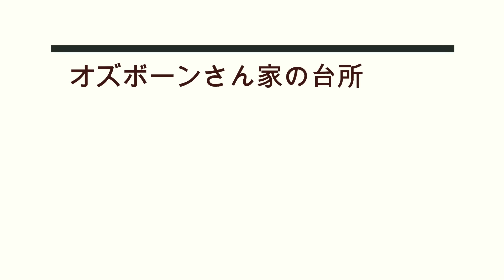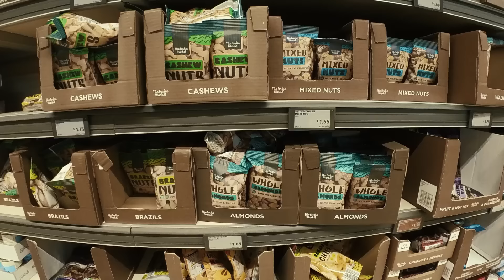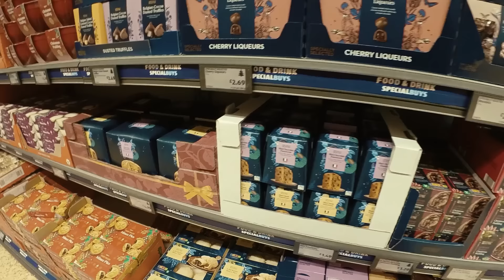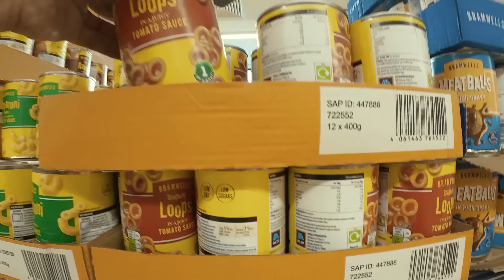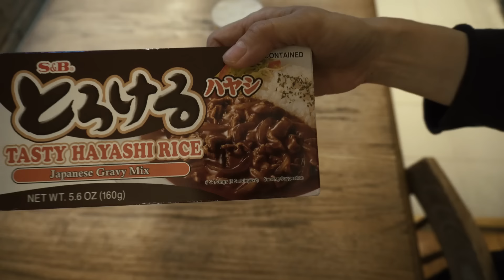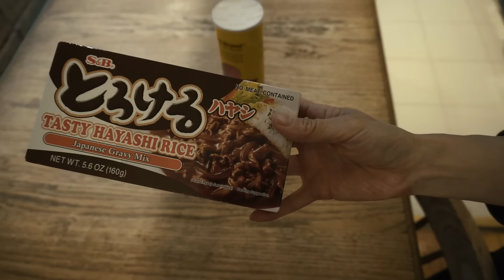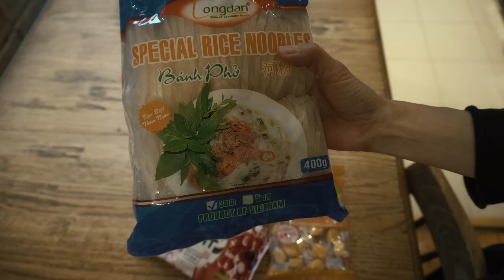イギリス×日本国際家族の食の記録とレシピ：え？まだそのやり方？プリンのカラメル大革命：喫茶店風固めプリンのレシピ：週末スーパーマーケットはしご＆買ったもの紹介[50代、60代シニア世代]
この鍋しか最近使わないくらいおすすめ
動画にいつも出てくるクリステル鍋セット

カラメル
グラニュー糖　１００ｇ
水　大匙３

プリン液
卵Ｌ４個
ミルク４５０ｍｌ
バニラ適量
砂糖　１００ｇ

2004年に日本でケータリングを始め、同時に広告、CM、雑誌のフードコーディネイト、レシピ開発、スタイリングをメインに活動。2008年初書籍出版。2011年に渡英後数冊書籍を出版後新たなチャレンジで英国で現地企業の会社員を経て現在に至る。現在はフリーでバッグ、小物のデザイン、部屋着を作ってます。食生活はヴィーガン、ベジタリアン、マクロビアンなどを経て現在はバランスよく何でも頂く食生活に落ち着きました。

アマゾンでオズボーン未奈子と検索していただけると過去の出版本をご覧いただけます。
手作りを応援したい！新しいチャンネル開設しました。応援よろしくお願いします！サブチャンネル：@NunomonoTutorials
字幕アイコンをクリックし、自動翻訳で日本語を選んでください。